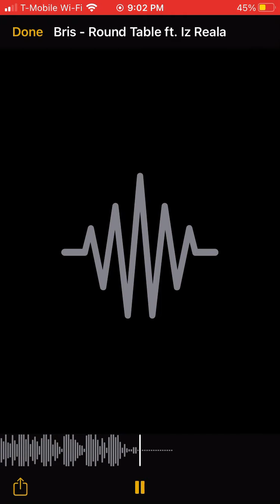Bris - Round Table ft. lz Reala